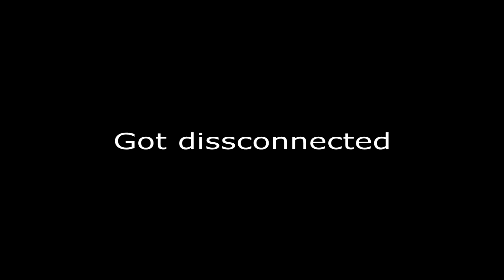Weird glitch in minecraft.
A weird glitch happened to me